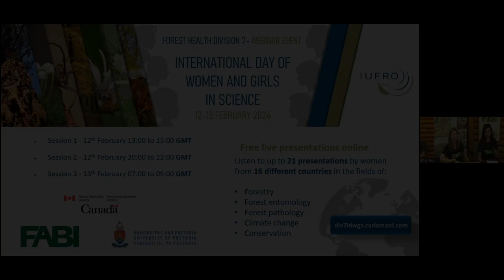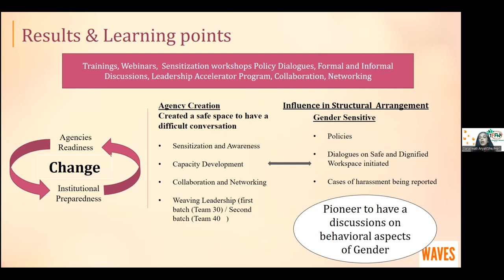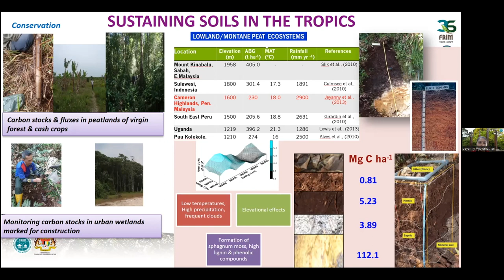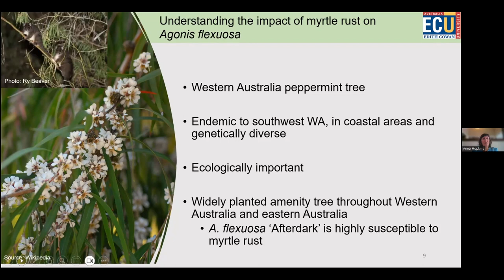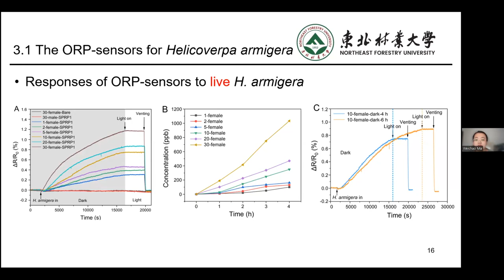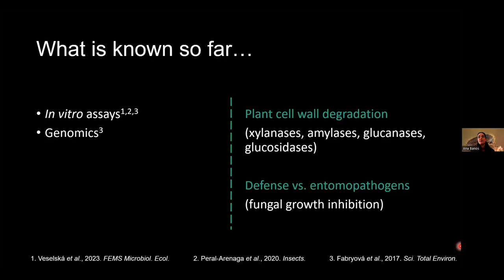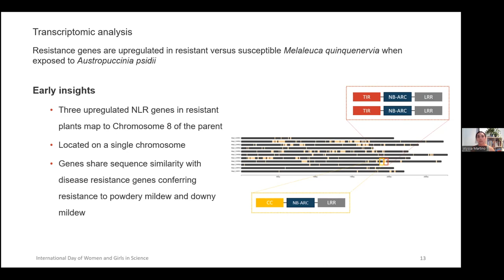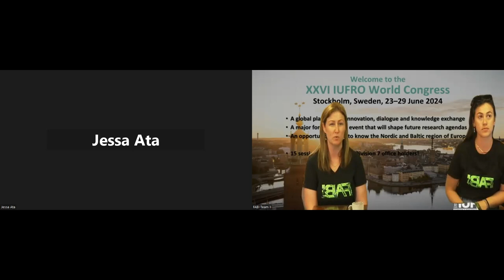Forest Health Division 7 Webinar Event | International Day of Women and Girls in Science